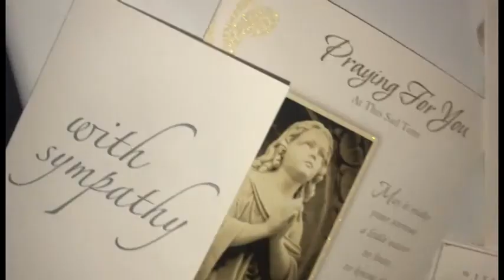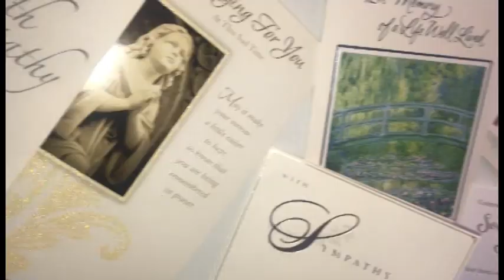Creak productions Final Thriller Opening